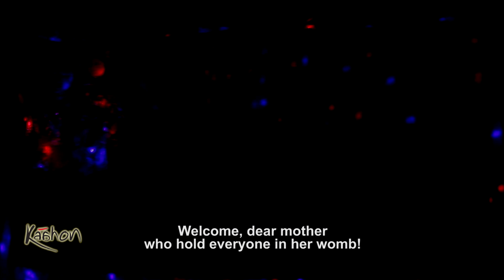Ghor Koli Aschhe | Play | Tarer Putul | String Puppets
“Ghor Koli Aschhe”, is a play written and directed by Shri Krishnapada Sardar, produced by Dhiren Natya Tarer Putul Nach Party, is a stylized vocabulary of puppetry, which carries local myths and legends with the message of moral values, traditional ethics. Melodrama in form, the play tries to convey that parents in their old age are not to be neglected and should be properly taken care of.

Hashtags-stringpuppetry
Related Search - string puppet theatre, folk theatre of India, jatra folk theatre,

COPYRIGHTS@kaahonkommunications